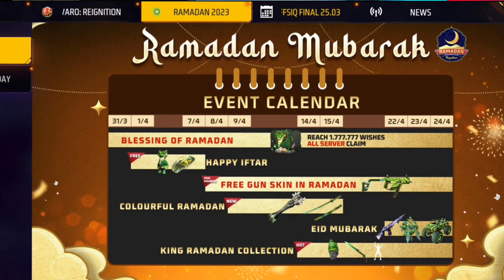Impossible 🎯 + 24kGoldn - Mood ❤️ (FreeFireighlights)